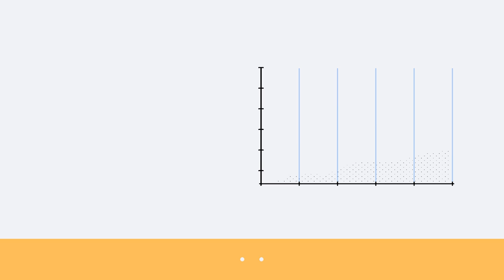Top 10 Company In Cloud Gaming Market Size And Forecast - Verified Market Reports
The Cloud Gaming Market size is expected to develop revenue and exponential market growth at a remarkable CAGR during the forecast period from 2022–2029.

𝗞𝗲𝘆 𝗣𝗹𝗮𝘆𝗲𝗿𝘀---Broadmedia, SFR, G-cluster, NVIDIA, Sony, Cirrascale Cloud Services.

𝗖𝗹𝗼𝘂𝗱 𝗚𝗮𝗺𝗶𝗻𝗴 𝗠𝗮𝗿𝗸𝗲𝘁, 𝗕𝘆 𝗧𝘆𝗽𝗲
• Video Streaming
• File Streaming

𝗖𝗹𝗼𝘂𝗱 𝗚𝗮𝗺𝗶𝗻𝗴 𝗠𝗮𝗿𝗸𝗲𝘁, 𝗕𝘆 𝗔𝗽𝗽𝗹𝗶𝗰𝗮𝘁𝗶𝗼𝗻
• PC
• Connected TV
• Tablet
• Smartphone

Verified Market Reports provides a sample report for the Cloud Gaming Market as per requirements. In addition to that, 24*7 chat support & direct call services are available for further assistance.